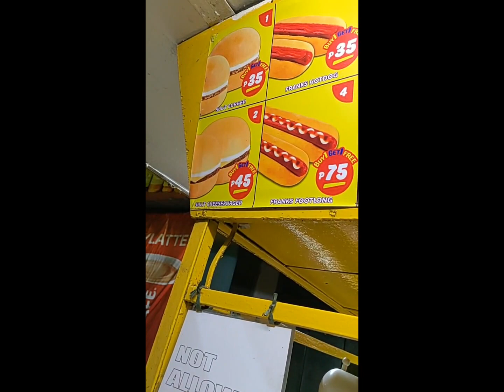AKLAN TO CAPIZ ROAD | DESYEMBRE | AKARZPHEN